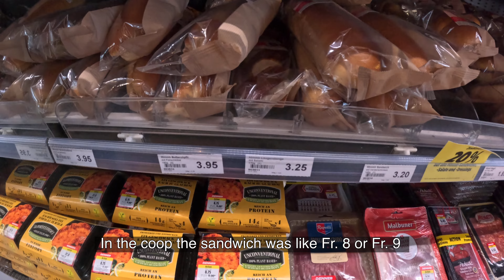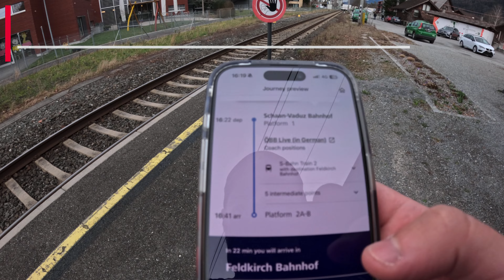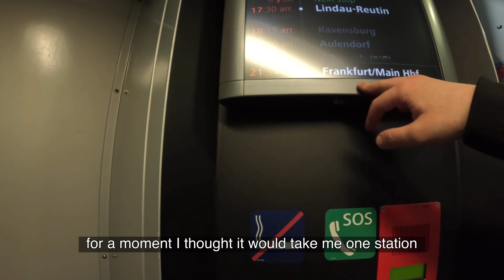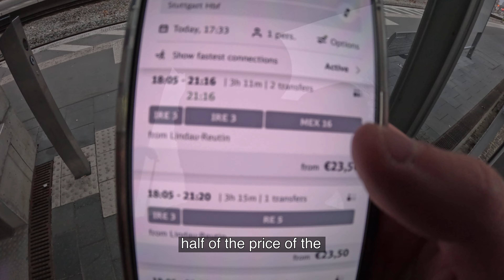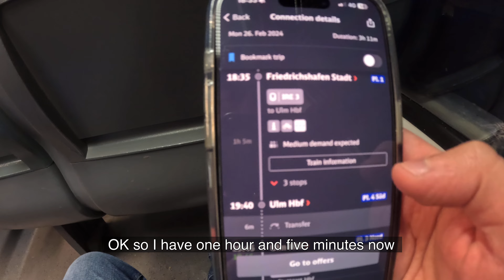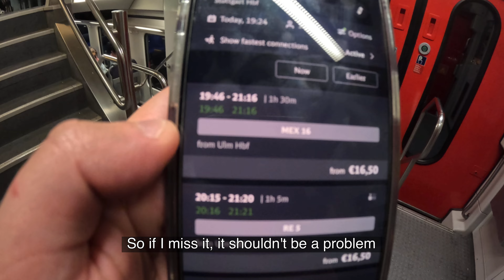Unexpected Off-Season Journey 🧭 - Day 12 - How A €11 Hostel Looks Like - Winter Travel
Today, follow me on this off-season journey while I travel from Schaan to a randomly picked city… which turn to be (spoiler alert) Stuttgart in Germany! 🇩🇪

Germany is a Western European country with a landscape of forests, rivers, mountain ranges and North Sea beaches. It has over 2 millennia of history. Berlin, its capital, is home to art and nightlife scenes, the Brandenburg Gate and many sites relating to WWII. Munich is known for its Oktoberfest and beer halls, including the 16th-century Hofbräuhaus. Frankfurt, with its skyscrapers, houses the European Central Bank.

Stuttgart, capital of southwest Germany’s Baden-Württemberg state, is known as a manufacturing hub. Mercedes-Benz and Porsche have headquarters and museums here. The city is filled with greenspaces, which wrap around its center. Popular parks include the Schlossgarten, Rosensteinpark and Killesbergpark. Wilhelma, one of the largest zoos and botanical gardens in Europe, is just northeast of Rosenstein Castle.

Episodes:
0:00 - Check out
1:26 - Last look to Schaan
2:55 - Feldkirch
3:42 - Lindau-Reutin
5:23 - Friedrichshafen
6:10 - Ulm
7:19 - Stuttgart

My equipment - Amazon Associates 📦

DJI OM 5 Gimbal Stabilizer for Smartphones

Anker PowerCore 13000mAh Powerbank